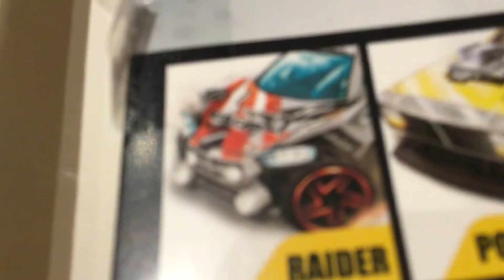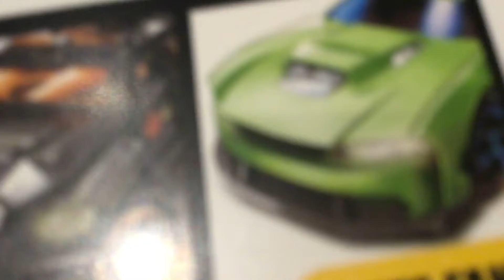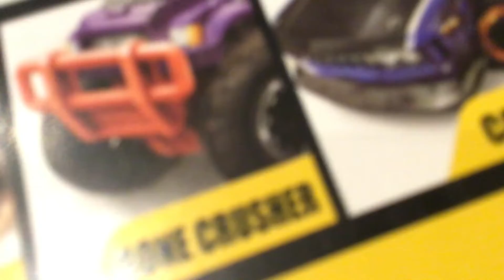My Metal Machines